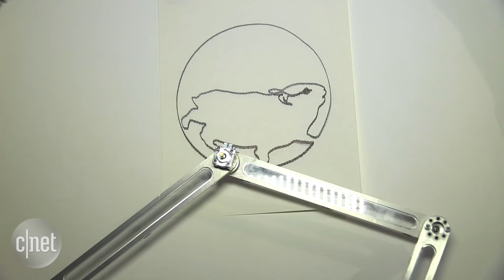Combining tech and art to create a hamster-powered drawing machine (Tomorrow Daily)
Artist Neil Mendoza explains the inspiration behind his Hamster Powered Hamster Drawing Machine, and why he likes mixing analog and digital art.